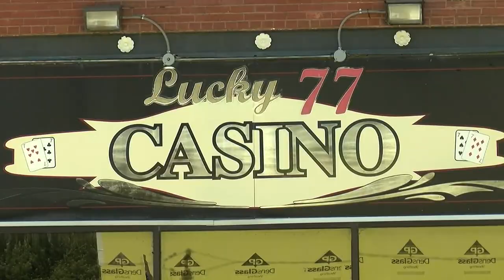Omaha Tribe prepares for grand opening of new "Lucky 77" casino - clipped version